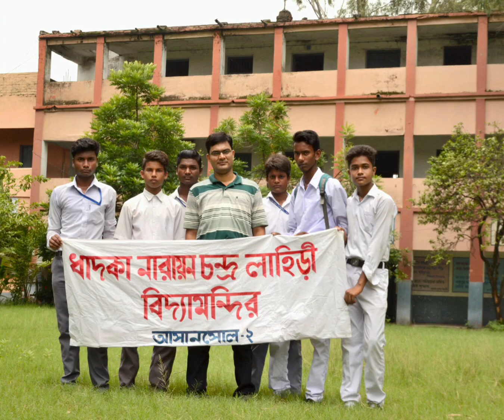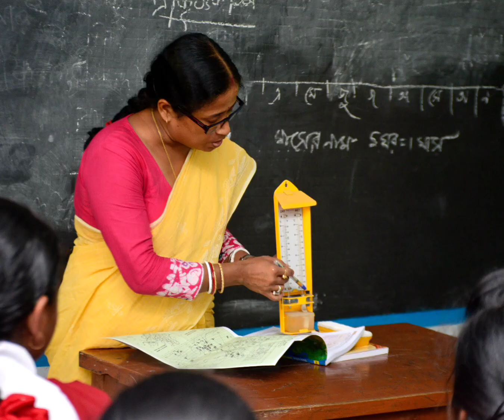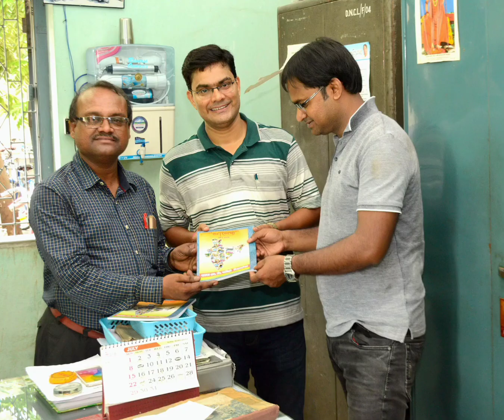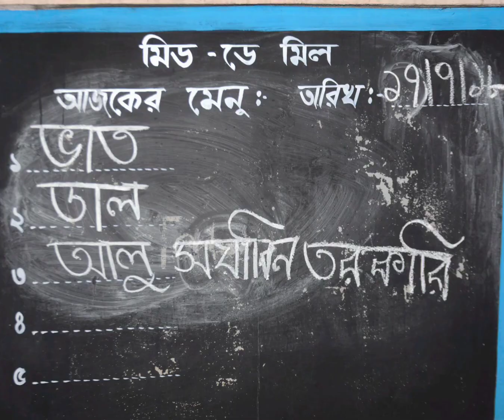N C LAHIRI VidyaMandir, Dhadka Asansol.... Remembering Those School Days...